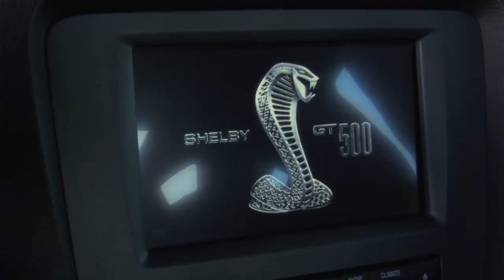► 2013 Shelby GT500 [650 hp]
The ultimate Ford Mustang -- Shelby GT500 -- raises the bar high on performance with the introduction of the new 2013 model that goes on sale next year delivering 650 horsepower and a top speed of more than 200 mph.
The 5.8-liter V8 aluminum-block engine produces 650 horsepower and 600 lb.-ft. of torque, making it the most powerful production V8 in the world. The 3,850-pound car also stays exempt from the gas-guzzler tax.

Nearly every part of the powertrain has been optimized for producing the additional horsepower, including a new supercharger, new cross-drilled block and heads, updated camshaft profiles, a new carbon fiber driveshaft and upgraded clutch, transmission and axle.

A larger, more-efficient supercharger flowing more air through the engine is key to helping produce the massive 650 horsepower. The new TVS series 2300 creates 2.3 liters of displacement and is a unique design to the 5.8-liter engine.

The entire cooling system has been significantly updated on the new 5.8-liter engine. It now includes a larger cooling fan, fan shroud with high-speed pressure-relief doors, a more efficient charge air cooler, a higher-flow intercooler pump and an intercooler heat exchanger with volume increased 36 percent.